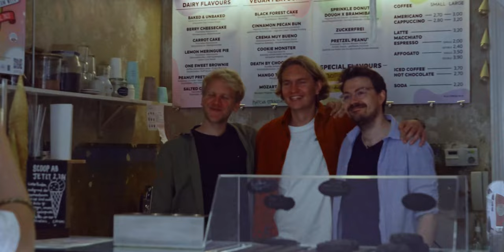SHOWREEL 2022 - SPURGO.de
Including Work for my costumers.